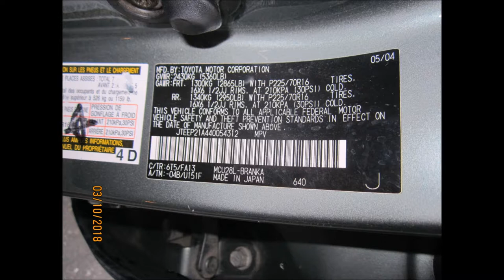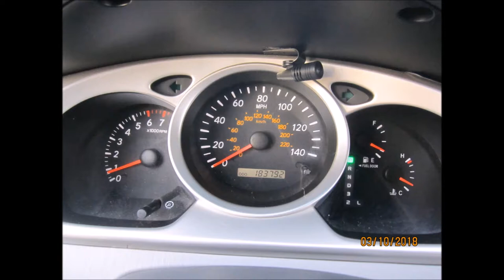2004 TOYOTA HIGHLANDER AWD NAVIGATION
SOLD !! 2004 TOYOTA HIGHLANDER AWD NAVIGATION , Bluetooth.
Equipment
Trim: suv
Mileage: 183k miles
Exterior Color: Green Metallic
Interior Color: Grey
Drive: AWD
Transmission: Automatic
7 PASSENGER INDEPENDENT CLIMATE CONTROL POWER WINDOWS
AIRBAG FRONT LEFT LEFT CURTAIN AIRBAG RUNNING BOARDS
AIRBAG FRONT RIGHT ,
AM/FM/CD,MP3.DVD, TILT WHEEL
TOW PACKAGE
CRUISE CONTROL POWER MIRRORS DUAL POWER STEERING .
Very nice clean car and priced to sell. Car comes with a clan title. Car runs and looks good with no problems.